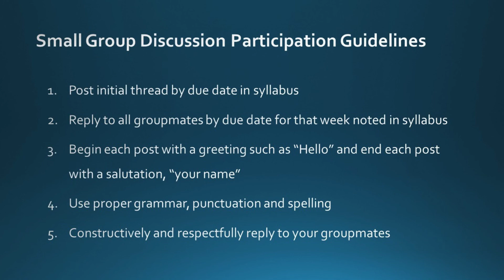Intro EDTC7040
This is an example course introduction video for ECU EDTC 7040 Fall 2018